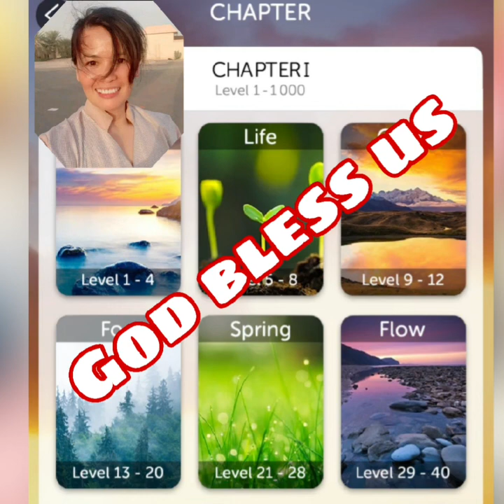☆💞Let's Play Crossword quest😁@D'19 makers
OFW;Play while Watering Plants.